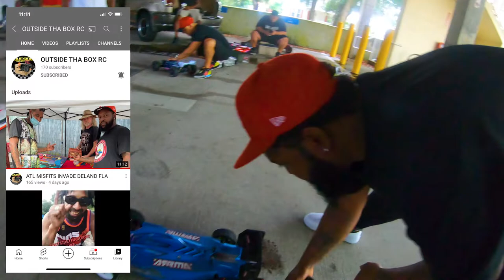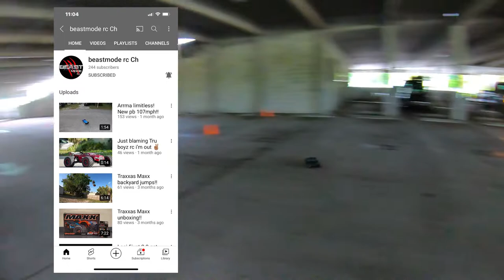Best Rc course and drag racing arrma tekno losi mugen and traxxas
In this video you will see Best Rc course and drag racing arrma tekno losi mugen and traxxas As always don't forget to Tap that Bell to be the first notified when I upload a video and ((LIKE COMMENT SUBSCRIBE))

Extreme RC Precision
Horizon Hobby
HobbyTown
TowerHobbies
Amain Hobbies